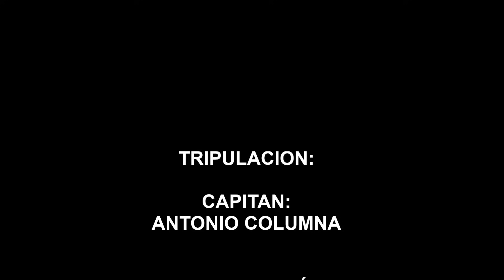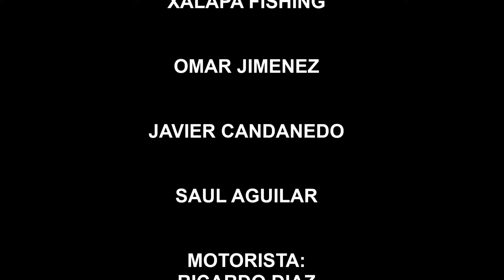MARLIN GIGANTE 10 HORAS DE PELEA CABO ROJO 2015 HD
VIDEORESEÑA DE LA PELEA DE UN MARLIN POR 10 HORAS EN CABO ROJO VERACRUZ 2015 HD